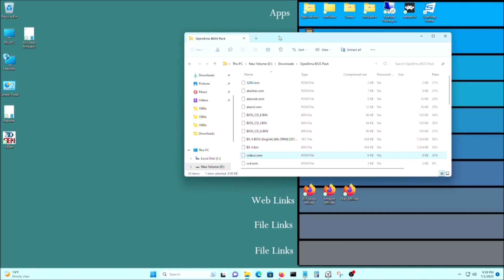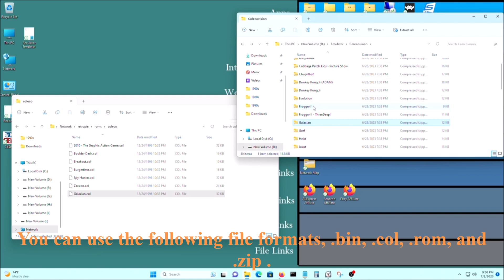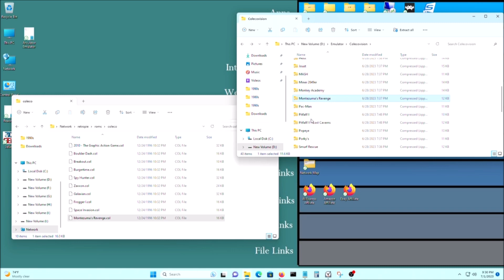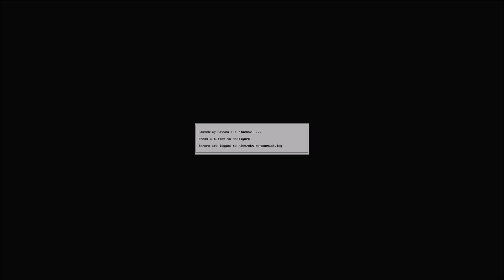Retropie: Colecovision Emulator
[Synopsis]

In this video, I show you how to setup and use the Colecovision emulator on Retropie.
[Links]